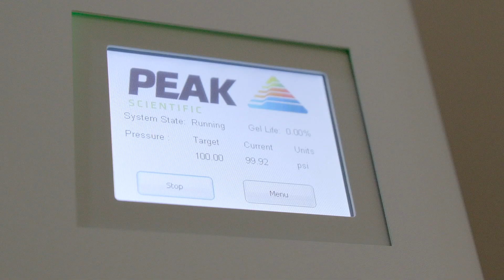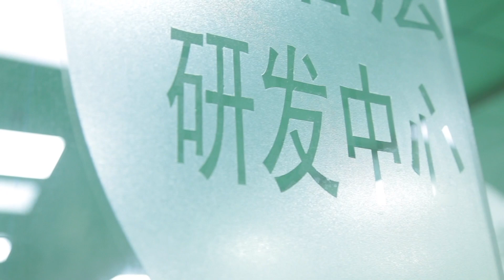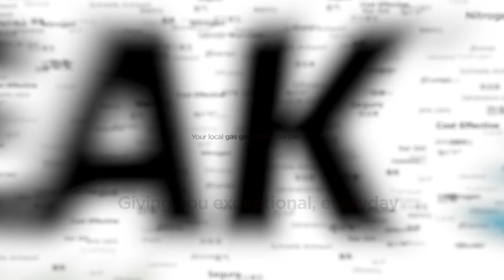PEAK Scientific - Your local gas generation partner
PEAK Scientific is a leading innovator in the design, manufacture and on-going support of high-performance on-site gas generators for analytical laboratories.

Learn about PEAK Scientific and see how we're providing our customers with unrivaled peace of mind through hassle free, high ‭quality, dependable gas generation solutions for laboratories. All this supported by industry leading world-class ‭technical support and on-going service care throughout the generator’s ‭lifespan. With a rapid response and offices on every continent we deliver a local service on a global scale.‬‬‬‬‬‬‬‬‬‬‬‬